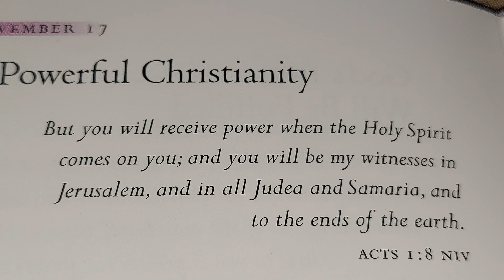POWERFUL CHRISTIANITY 🙏 🌎 ⛪️ December 11, 2023 MONDAY